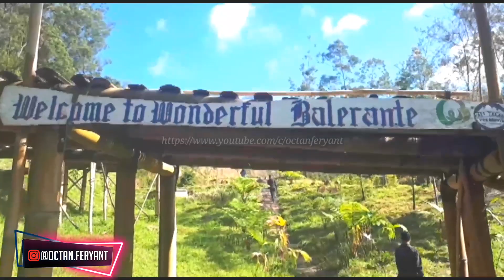Kalitalang - Wisata Pegunungan nan Elok di Lereng Gunung Merapi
Wisata alam "Kalitalang" di pegunungan lereng merapi.